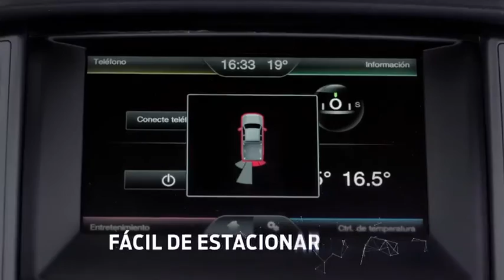2017 Ford Ranger - Coming to the U.S.?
The 2017 Ford Ranger.  Is it coming to the U.S.?  Take a look at the latest video Ford Motor Company released for the 2017 Ford Ranger being delivered in Mexico.  Will this be the same truck we see in the U.S.?

Ford are set to bring back the shelved Ranger pick-up truck to the US market in 2018, according to reports by Automotive News and Detroit News. The Ford Ranger used to be one of the most popular and best-selling midsize trucks in the US a few years ago, but following the company’s decision to halt its production back in 2011, a new global version was introduced and is now available in other markets across the world.

Ford is allegedly holding talks with UAW to bring back production of the Ranger to the Michigan Assembly plant in Michigan in 2018 in a bid to replace the C-Max and Ford Focus whose production will be “moved” from the plant to Mexico in the same year. The company has however rubbished claims that the talks are about bringing back the Ranger’ and instead said in a random statement that its hierarchy is “actively pursuing future vehicle alternatives” to produce at the Michigan Assembly.

The American company has received heavy criticism from the public for its infamous decision to move production of the C-Max, Focus electric and the Focus compact car from the assembly plant in 2018, which will consequently lead to the unemployment of little under 4,000 employees, but the purported idea to bring production of the Ranger to the plant could act as the most viable surrogate.

According to rumors that have been making rounds on social media recently, the only reason Ford would want to bring back production of the Ranger to US soil in 2018 is to ensure employees at the Michigan Assembly plant do not lose their jobs. What’s more, the company might consider resurrecting the long-forgotten Bronco truck-based SUV and bring its production to the plant as well in a bid to have the 4,000 workers completely “covered”.

Source: 2017fordranger . com